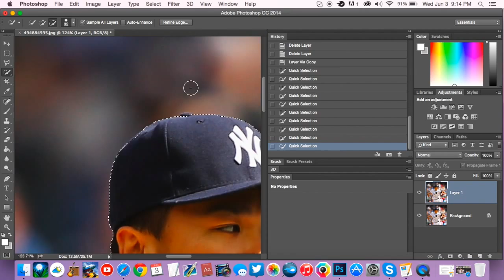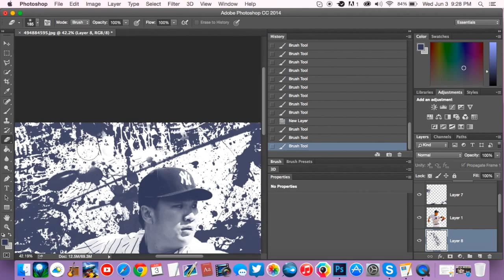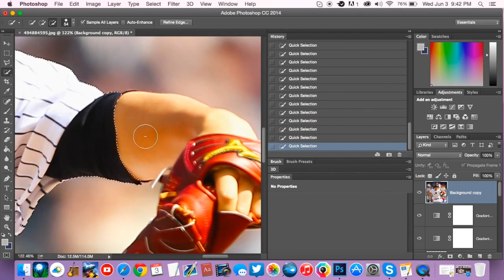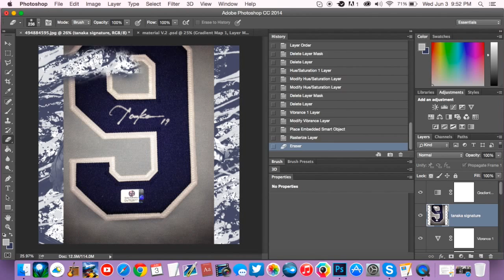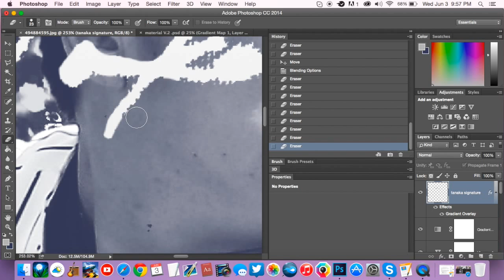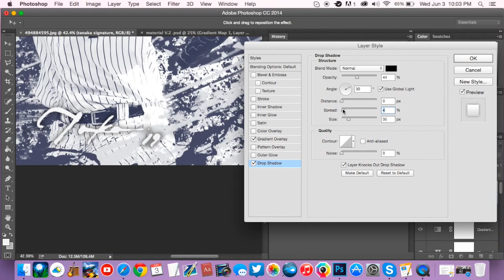Speed art (Masahiro Tanaka paint splatter concept)